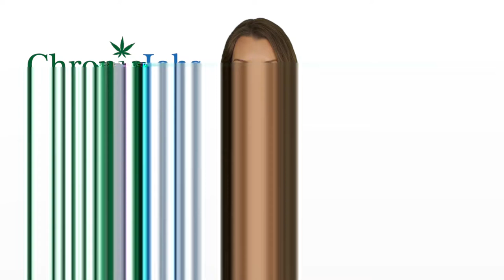Ewa Gentry Marijuana Jobs